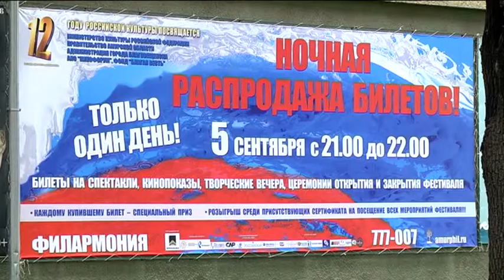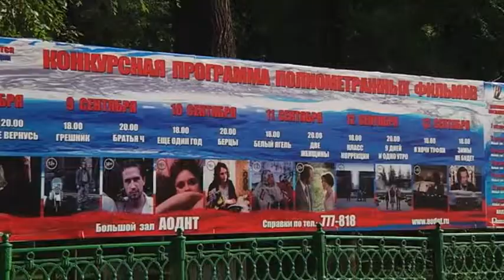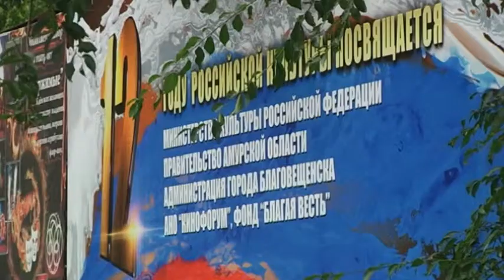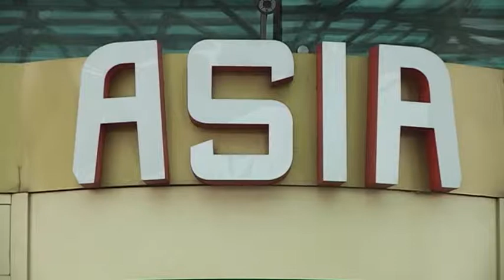Дневники Амурской осени 2014 Часть 1 10 34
Фестиваль театра и кино "Амурская осень-2014"